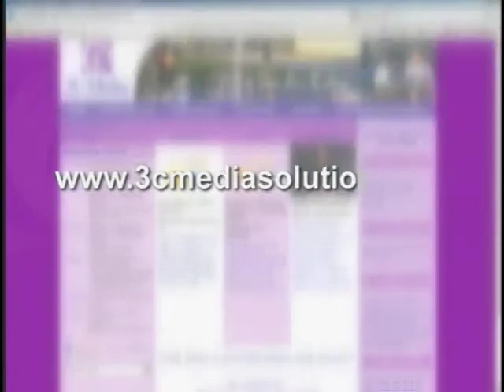From War to Peace and Beyond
Le Ly Hayslip's painful but ultimately triumphant journey from a tragic childhood in war-torn Vietnam to her new life as an American citizen and humanitarian is examined in this story of one woman's quest to heal the wounds of war and build a bridge between the east and west. A journey from war, to peace, and beyond.